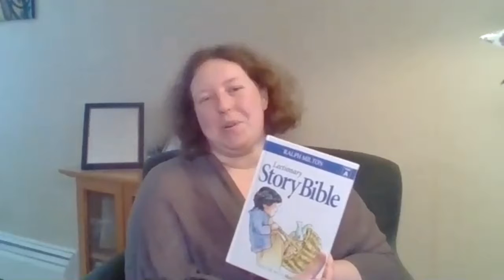Story TIme 34 - Peter Walks on Water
With thanks to Ralph Milton, who has given permission to use his "Lectionary Story Bible, Year A" stories. Today's story is based on Matthew 14:22-33 and is called "Peter Walks on Water".